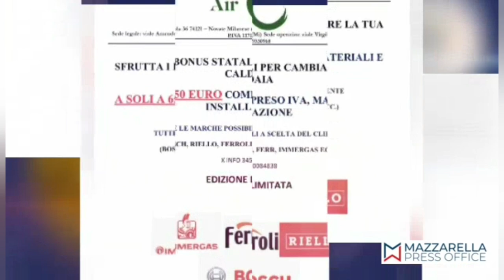Taranto-Campobasso 1-1, il servizio di Antenna Sud 85